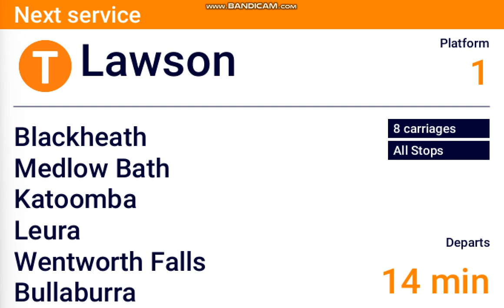DVA #352: Mount Victoria - Lawson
Hope you enjoy my Sydney Trains DVA video of Mount Victoria - Lawson!!